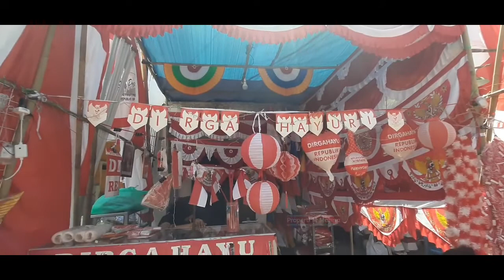Kampung Bendera Darmokali Surabaya, Pusat Penjualan Bendera & Pernak-pernik Agustusan di Surabaya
Kamlung Bendera Darmokali, Surabaya merupakan salah satu kampung yang menjadi tempat penjualan bendera merah putih dan pernak-pernik Agustusan lainnya.

Kampung ini tepatnya berada di Jalan Darmokali, Kel. Darmo, Kecamatan Wonokromo, Kota Surabaya. Letaknya berada di sebelah selatan Kebun Binatang Surabaya atau dekat Jembatan Wonokromo.